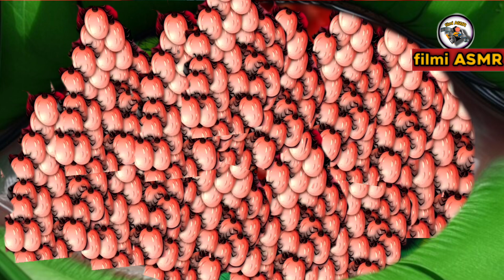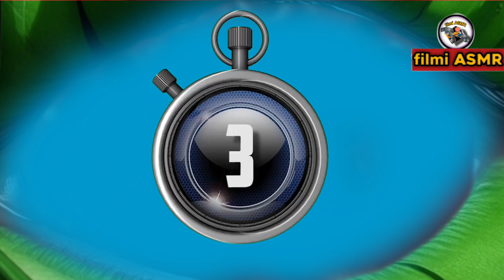ASMR beautyful girl eyes treatment | ASMR removal trypophobia insect eyes | ASMR 2d animation..f